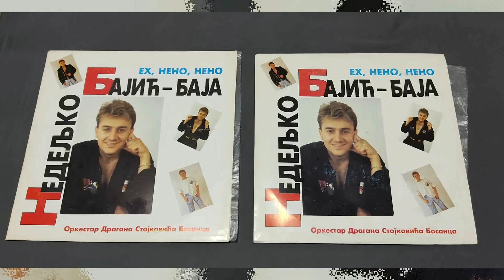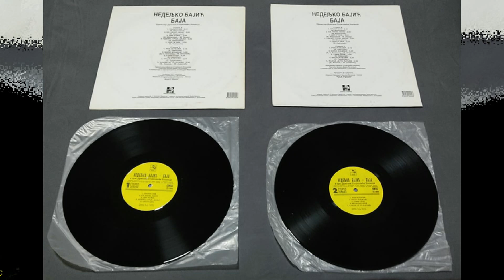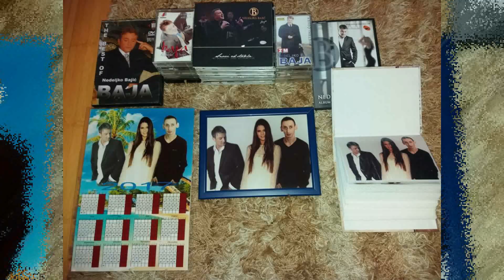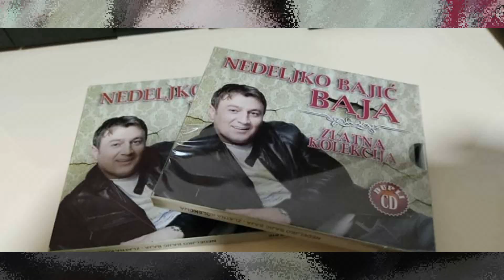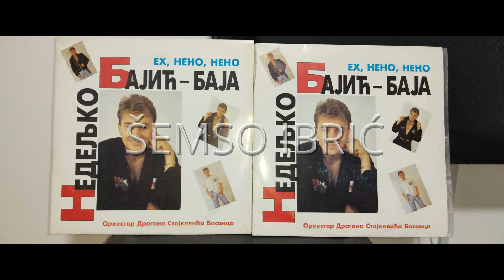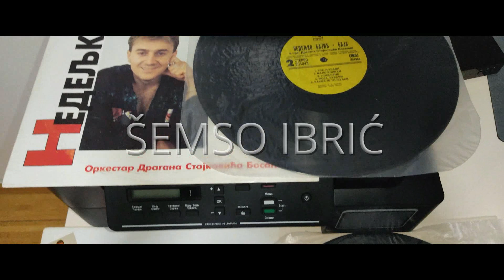Nedeljko Bajić Baja - Moja Kolekcija Fotografije i Video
Nedeljko Bajić Baja - Moja Kolekcija - Fotografije + Video

1.Vreme Briše sve 1992  Kaseta
2. Eh, Neno, Neno 1994 Lp ploča
3. Usijanje 1996 Kaseta i Cd
4. Ljubavnik 1997 Kaseta i cd Lazarević i kaseta Zam
5. Malo kockam, malo pijem 1997 Cd i kaseta Lazarević
6. Čežnja, Strast i Mržnja 1998 Cd i kaseta
7. Svetski Čovek 1999 Cd i Kaseta
8. Došlo Vreme 2002 Cd i kaseta
9. Rođendan je tvoj 2003 Kaseta Diskos zvezde
10.Koktel ljubavi 2004 Cd i kaseta
11.Zapisano je u vremenu 2007 Cd i Kaseta
12.Album dragih uspomena 2010 Cd Bn Music
13.Zlatna Kolekcija 2011 dupli Cd
14.Snovi od stakla 2014 Cd Citiy Records
15.Najveći Hitovi Kaseta
16. 15  Zlatnih Hitova Kaseta
17. Dvd izdanje The Best Of

Dupli Albumi Kasete:
Usijanje 1996
Ljubavnik 1997 Zam
Malo Kockam, Malo Pijem 1997
Čežnja Strast i Mržnja 1998
Svetski Čovek 1999 Halix Zam i Renome
Došlo Vreme 2002

Dupli Albumi Lp Ploča:
Lp: Eh, Neno, Neno 1994 Godina 2 lp ploče

Dupli Albumi: Cd
Zlatna Kolekcija 2011 2 cd